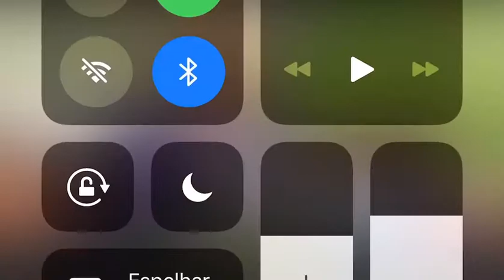PEDOFILIA: Qual sua opinião s/ essa fala do Biden?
SERÁ QUE É VERDADE? Circulam pela internet vídeos com graves denúncias contra Joe Biden, possivelmente o presidente dos Estados Unidos pelo Partido Democrata. Alguns, como este aqui, dão a entender que o político é afeito à pedofilia.

Antes que vc me pergunte, informo que as legendas foram feitas a partir da tradução literal das palavras de Biden. Portanto, legendas e fala estão coerentes.

Além desta suspeita gravíssima, pesam contra o ex-vice-presidente de Barack Obama várias denúncias ligando o filho dele, Hunter Biden, a uma rede de prostituição e tráfico humano, além de corrupção com grupos empresariais ligados ao Partido Comunista da China.

Como se não bastasse, mensagens encontradas no Notebook de Hunter Biden geraram relatórios indicando que ele usou o prestígio do pai para fazer tráfico de influência e ganhar muito dinheiro, intermediando negócios obscuros entre o governo americano e o chinês.

Parte desses vídeos foram, inclusive, usados para defender o voto no atual presidente Donald Trump, candidato à reeleição pelo Partido Republicano.

Mas, a respeito exclusivamente deste discurso do candidato à Presidência dos EUA falando sobre crianças com ele na piscina: você acha que as suspeitas fazem sentido? Ou são opiniões normais, apenas de um adulto que gosta de crianças, sem nenhuma conotação sexual?

(José Roberto Azambuja — Jornalista)